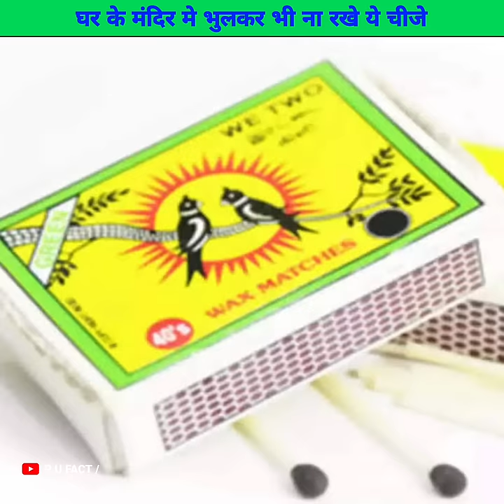घर के मंदिर मे भुलकर भी ना रखे ये चीजे 😳 l Temple of things house even by mistake l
fact
fact video
sanatan dharma
sanatan dharma shorts
home temple things
tample things
hindu religion facts in hindi
god facts shorts